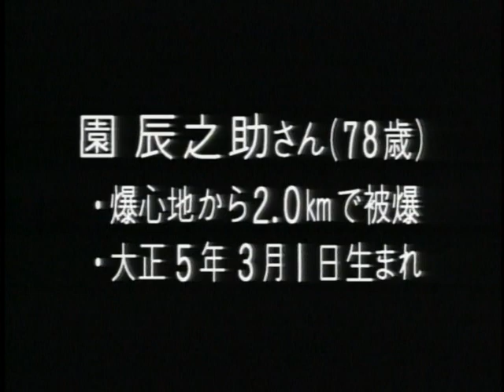園辰之助【広島平和記念資料館_被爆者証言ビデオ_VS00425】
当時、鉄道隊の通信兵であった。6日の朝、広場で訓辞を受けている最中、耳元で風船が破裂したような音がして、同時に火の中にいるような熱さを感じ、地面を這いづり廻っていた。背中などに大火傷を負い、自動車用の油を体に塗った。